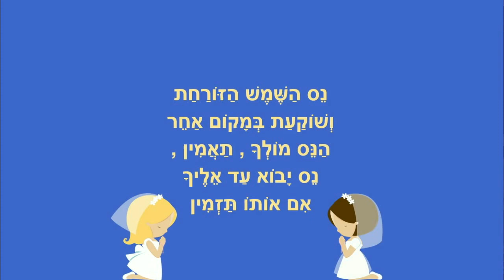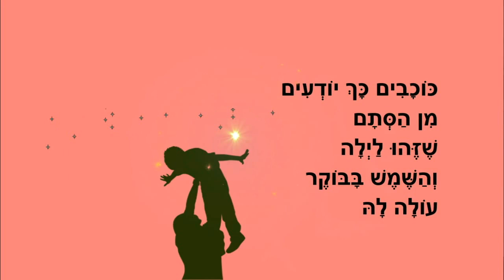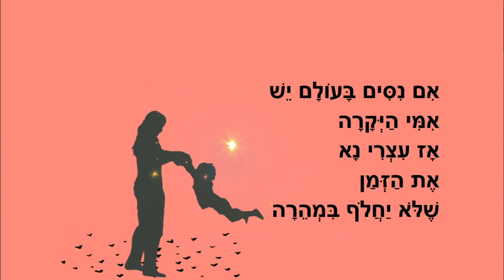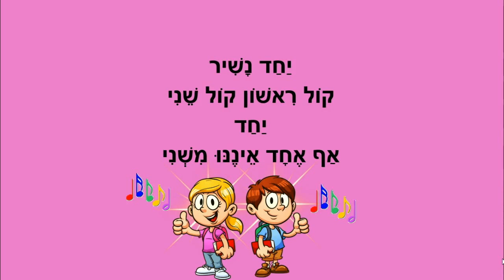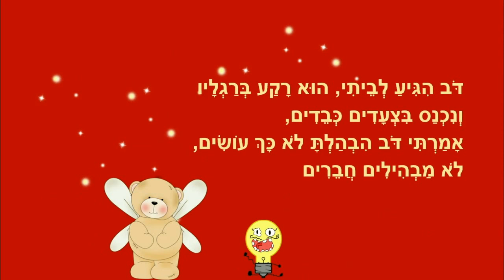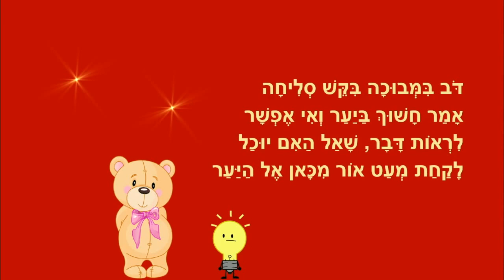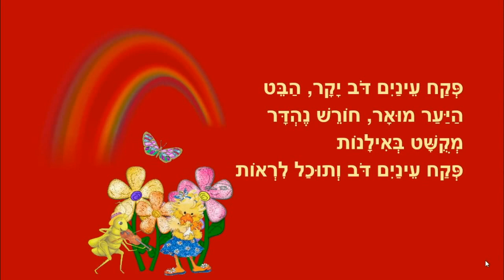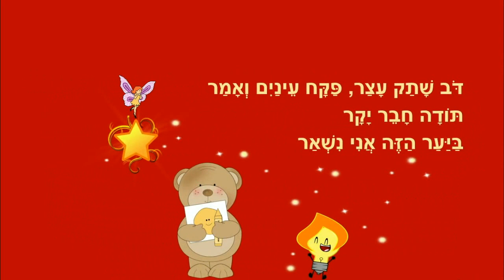נס מתנוסס - סיפורי ילדים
נס מתנוסס
סיפור ילדים